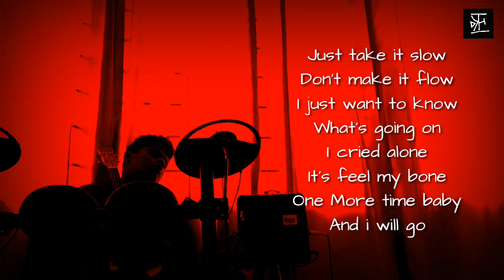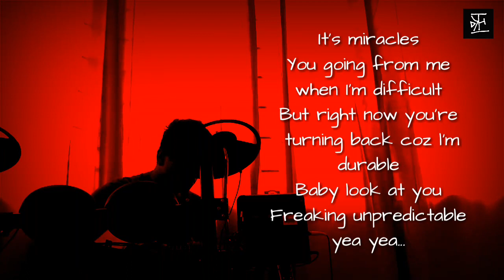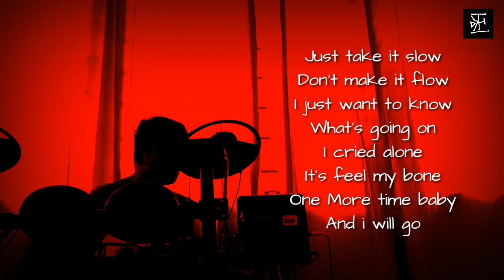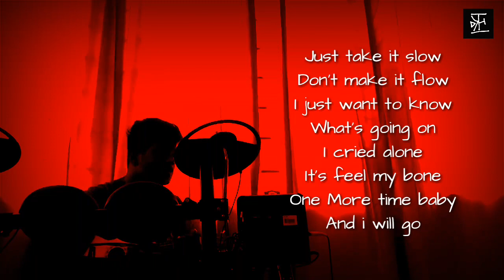Adykha - Take It Slow [Lyric Video]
Written by adykha
Arrangement by eirharm
Prod by yusei

P/s : lagu ni spesial sbb lagu ni berdasarkan pengalaman penulis lirik sendiri.

*nak dgr dia rap tekan playback speed 2×